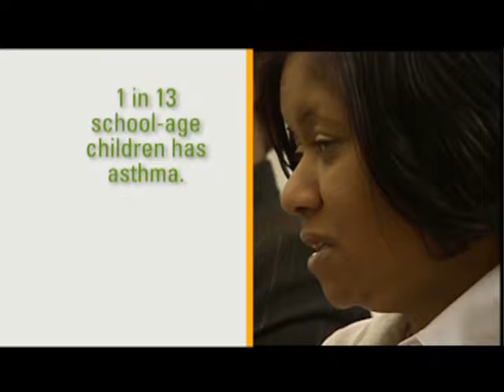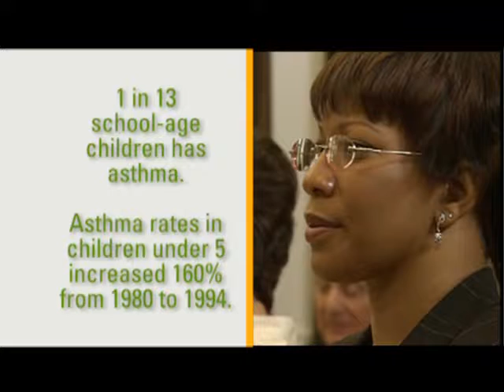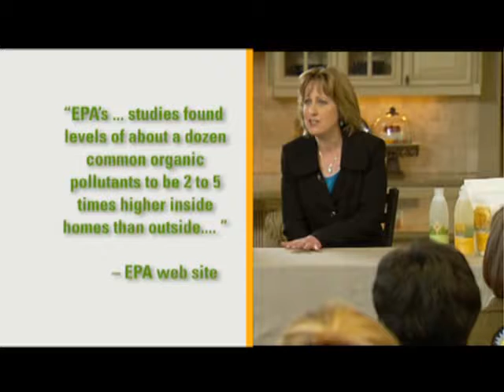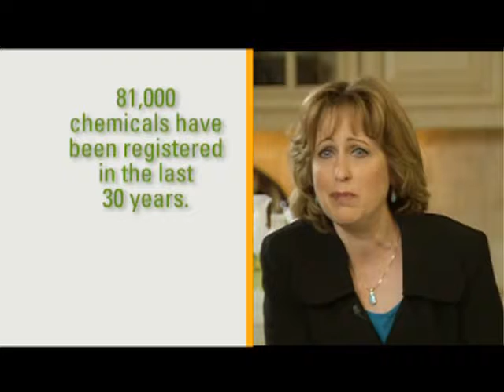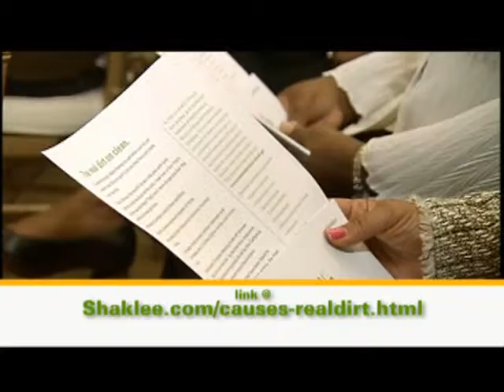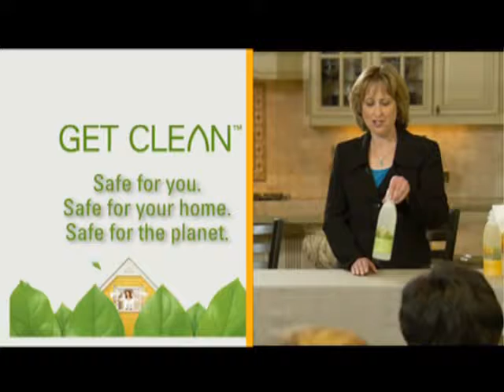"The Real Dirt on Clean!" Shaklee Nontoxic Get Clean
Sloan Barnett (her son was diagnosed with Respiratory Airways Disease, because the physicians didn't want to call it Asthma) and Cindy Latham discuss the health hazards that face you and your family from chemicals in other household cleaners in the marketplace, and they demonstrate "The Shaklee Difference"!!